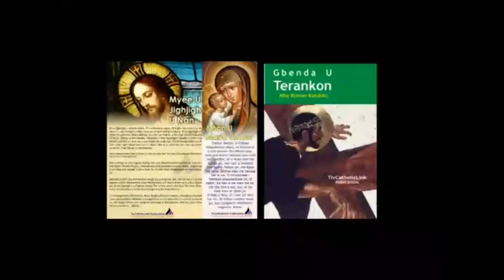Lohodedoo u Lahadi u sha 16 ken Shie u Gbilinii ken Inyom i A, sha zwa u Fada MICHAEL AJOGO